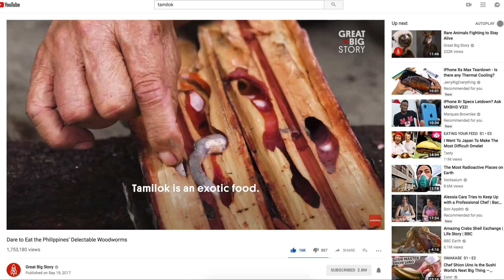working with Great Big Story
What is like working for Great Big Story?

Gear:
Vlog Cam
All my Gear